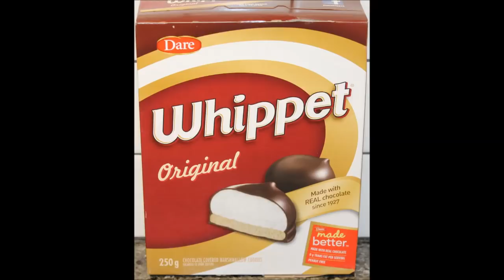Dare Whippet Cookies: Original and Strawberry Review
This is a taste test/review of Dare Whippet cookies in two flavors including Original and Strawberry. These were mailed to us from Aleen in Canada!
* Original 2 cookies (34g) = 150
* Strawberry 2 cookies (39g) = 160